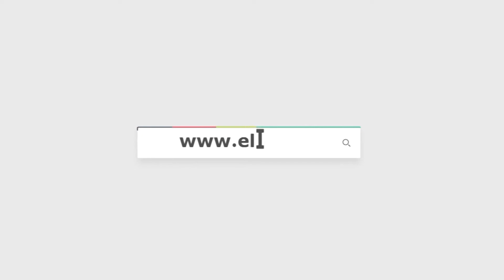برق و رعد و أمطار شديدة ليلاً الفجر ترصد موجة من الطقس السيئ تضرب جنوب و شمال الدقهلية